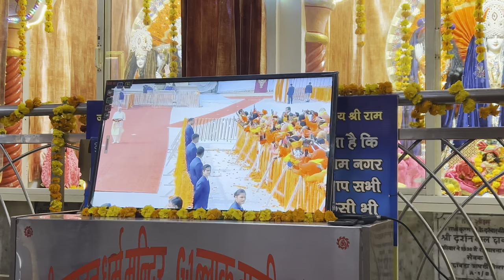Ram Mandir Vishal Shobha Yatra | Manish Arora Vlogs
Lots of ❤️